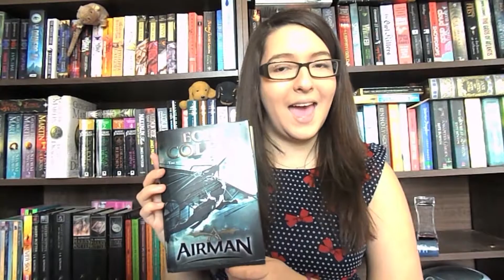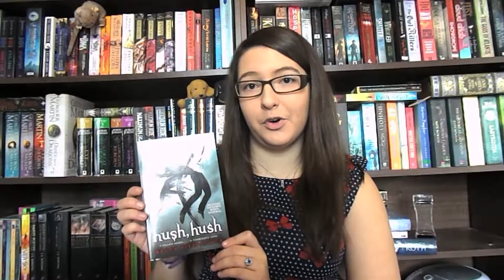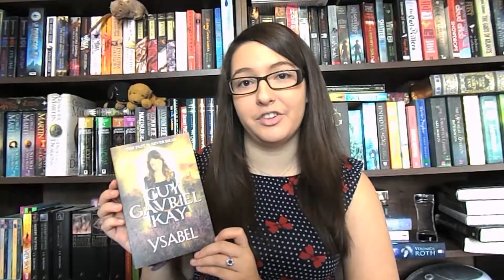A-Z Tag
My first book tag! Let me know what other tags you want to see me do!